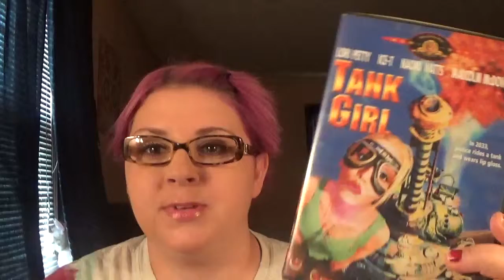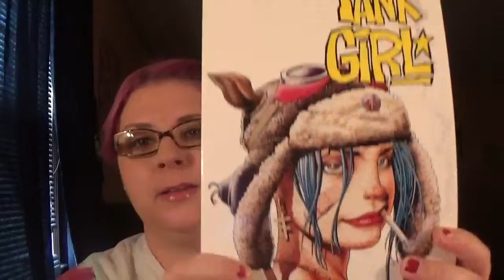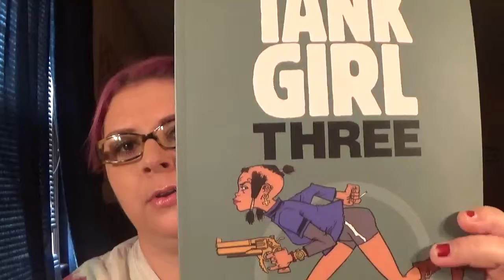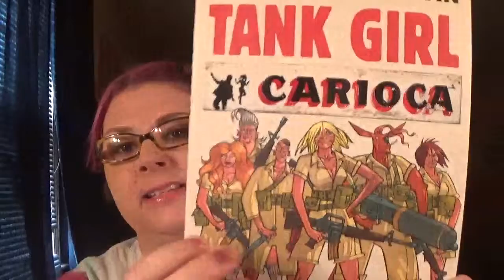MY ALTER-EGO TANKGIRL!!!!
With comic con 2016
coming up soon I thought I'd let you know about my alter-ego Tank Girl!!!